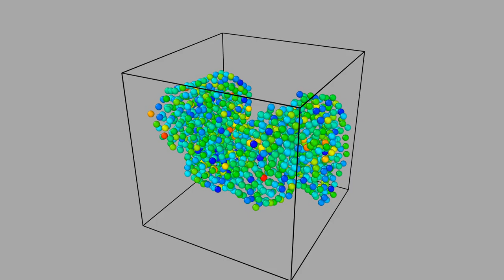Four Nanopoarticles Coalescing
Coalescence between four gold nanoparticles, each comprised of 147 atoms, the temperature varies from an initial value of 150K to around 320K. The colour of each individual particle is based on the velocity of the particle, from blue (slow) to red (fast).
The simulation is made with LAMMPS and rendered with OVITO